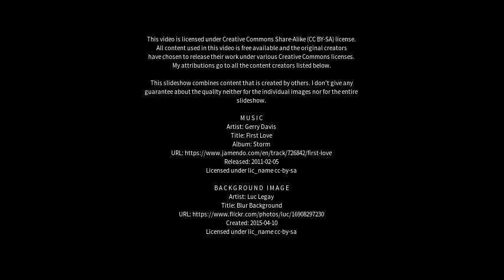Best places to visit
Best places to visit - Glendon Brook (Australia) Best places to visit - Slideshows from all over the world - City trips, nature pictures, etc.